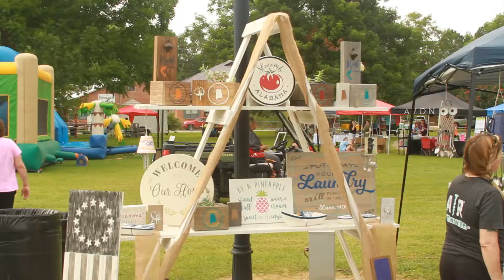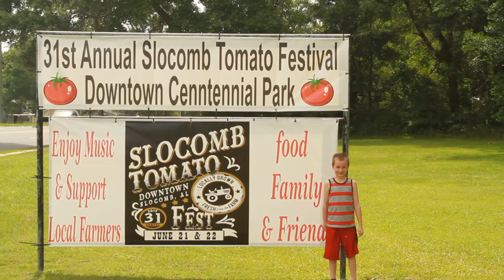🍅 Annual Tomato Festival in Slocomb Alabama 🍆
🍉 Great Family Fun At The Tomato Festival In Slocomb 🍑